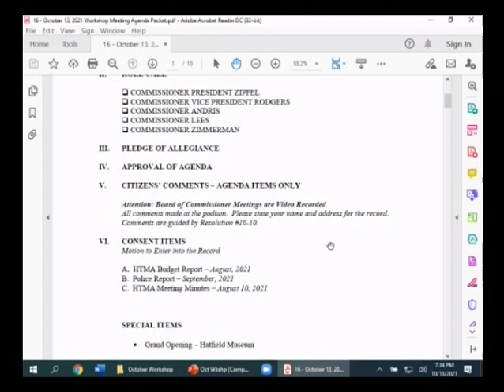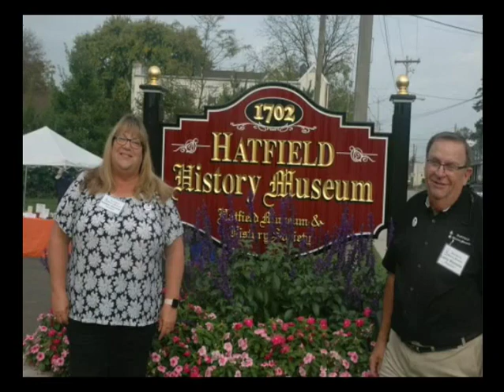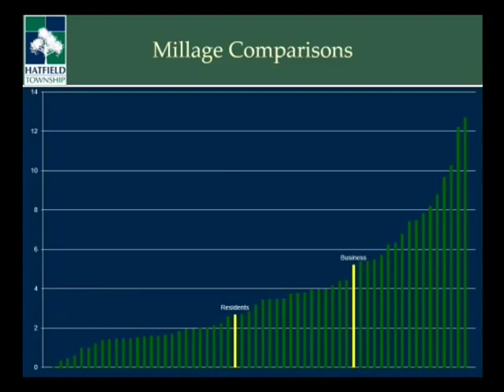October 13, 2021